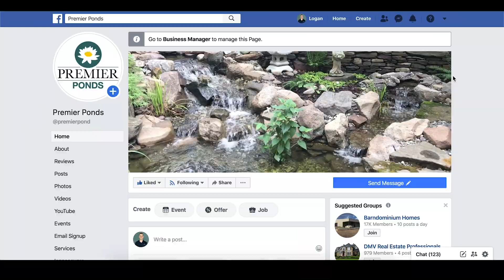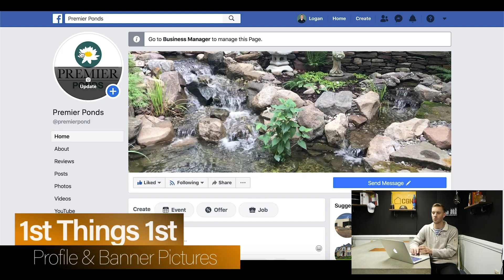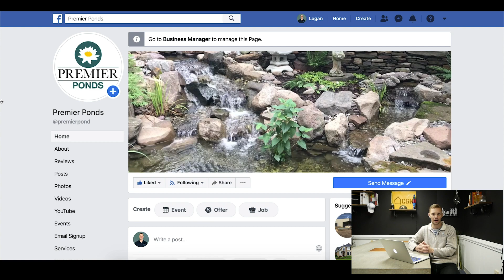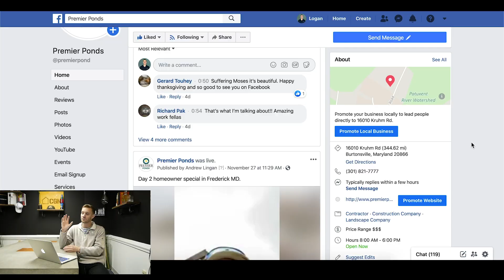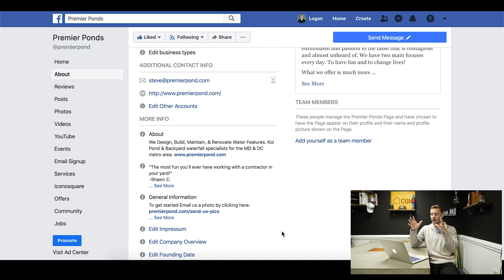5 Things You NEED On Your Facebook Page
Your Facebook Business Page can be the reason you generation leads year round, or sit home sulking. Here are the 5 things you NEED to have on your Facebook Business Page to make sure clients are calling your phone:

How do you setup your Facebook Business Page? Here are 5 things to start out with:

2:07 FIRST - Profile & Cover Photos - Your logo should always be your profile photo, but there’s a strategic way to crop it so that your service pops up when potential clients type it in the search bar.

Facebook has this awesome feature where you can include a video as your banner photo. And if you’re in a super visual industry we recommend you do just that. AT LEAST you should have your best work photo as your banner picture.

3:36 SECOND - Contact Information - We preach this to all our clients, how are people going to find you without any contact information? Make sure everything is up to date, working, and filled out. That includes your company address, phone number, and website!

4:46 THIRD - No P.O. Boxes - Where do you work the Post Office? That’s not where your business is held so don’t use one as  your business address.

5:20 FOURTH - About Us Section - Tell your story, explain why you do what you do and how you can help clients fulfill their needs and wants. Get deep and really tug at the heartstrings.